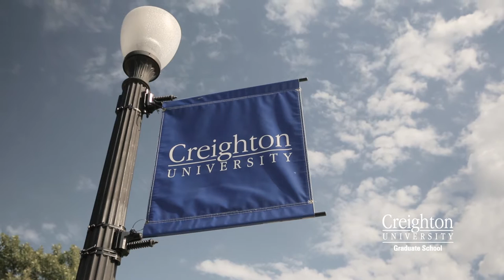Creighton University Offers a Flexible Masters in Educational Leadership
Scott Malone, BFS’93, Teaching Certificate’98, MS’16, shares how his entire education at Creighton University shaped his career.